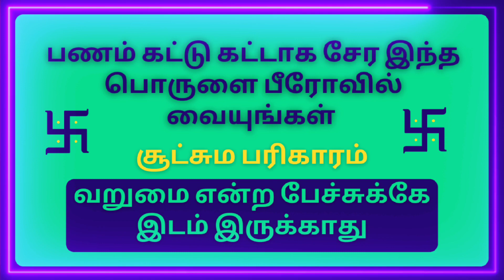பணம் கட்டு கட்டாக சேர பீரோவில் இந்த பொருளை வையுங்கள் | ஞான சிறகுகள்